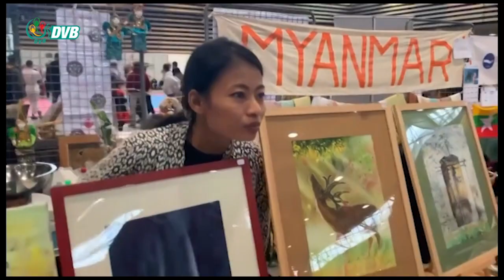ပြင်သစ်နိုင်ငံ လိုင်ယွန်မြို့မှာ အာရှယဉ်ကျေးမှုရိုးရာဖလှယ်ပွဲနဲ့ ဈေးရောင်းပွဲ ကျင်းပ - DVB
ပြင်သစ်နိုင်ငံ လိုင်ယွန်မြို့မှာ ကျင်းပခဲ့တဲ့ အာရှယဉ်ကျေးမှုရိုးရာဖလှယ်ပွဲနဲ့ ဈေးရောင်းပွဲမှာ ပြင်သစ်ရောက် မြန်မာ့ဒီမိုကရေစီလှုပ်ရှားသူတွေကို အထူးဧည့်သည်တော်အဖြစ် ဖိတ်ကြားခံခဲ့ရပါတယ်။